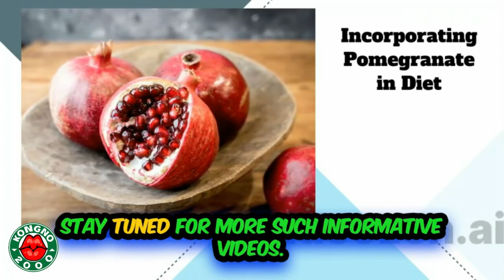TOP 5 HEALTH BENEFITS OF EATING POMEGRANATE